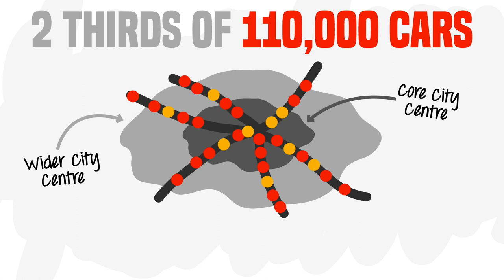Why is traffic being re-routed in Cork city centre?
Traffic is to be re-routed in the afternoons in Cork city centre from August 9.
From 3-6.30pm, private cars and trucks will be re-routed away from St Patrick’s Street.
During this three and a half hour period, access to St. Patrick’s St. will be limited to buses, taxis, emergency vehicles, pedestrians and cyclists.
Significant improvements to bus services and to car journeys in Cork city will follow the re-introduction of this bus priority corridor.
This short video explains why we are taking this step...